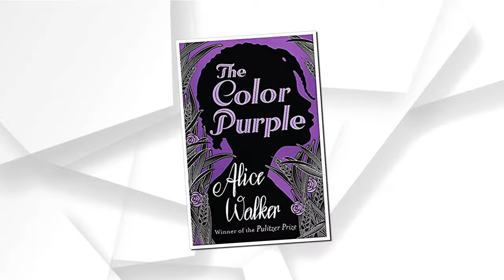Denzel Washington BREAKS SILENCE On Oprah For Cheating Black Actors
Oprah finds herself in the midst of a heated discussion as Taraji, joined by a cadre of African American actresses, raises allegations of underpayment against her. This outcry has garnered the backing of influential figures such as Denzel Washington and 50 Cent. What precipitated these accusations against Oprah, and how are Black artists reacting to them? What catalyzed this latest development in the Hollywood saga? Let's delve into the details. Now, let’s get going!